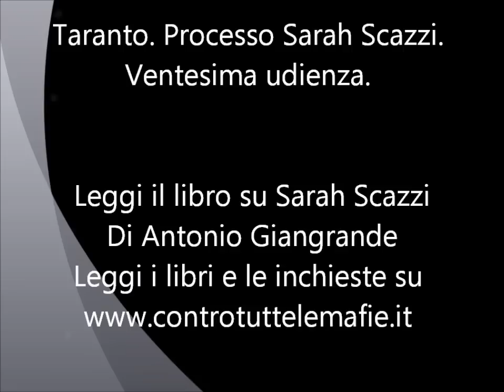Taranto Processo Sarah Scazzi Ventesima udienza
10 luglio 2012. Ventesima udienza.

Leggi il libro su Sarah Scazzi
Antonio Giangrande e le ritorsioni perchè vede, sente e parla e scrive senza peli sulla lingua e sulla penna
vedi i suoi filmati sul canale di you tube MALAGIUSTIZIA o ANTONIO GIANGRANDE o CONTROTUTTELEMAFIE  o TELEWEBITALIA